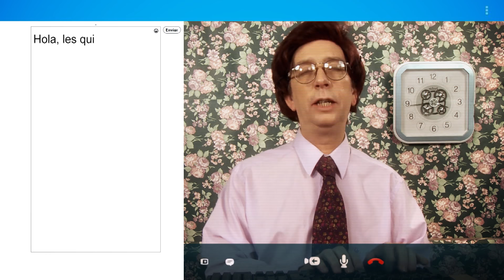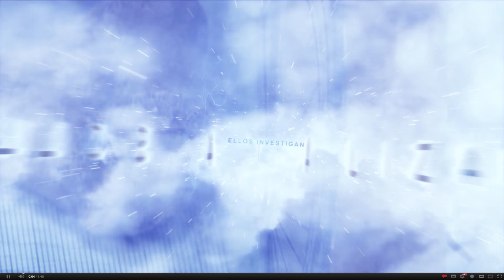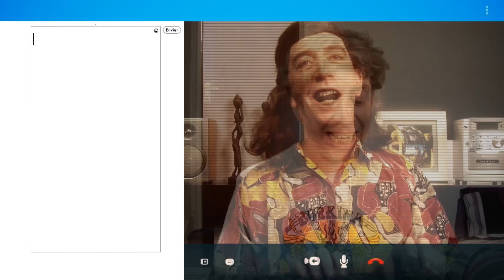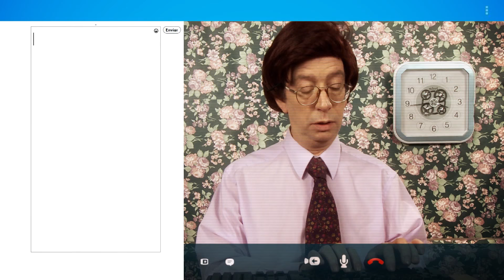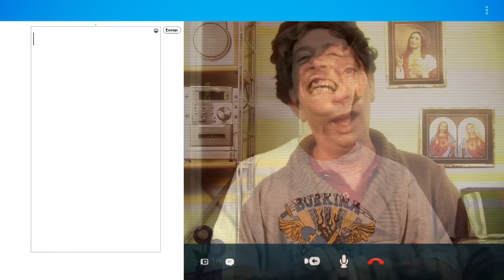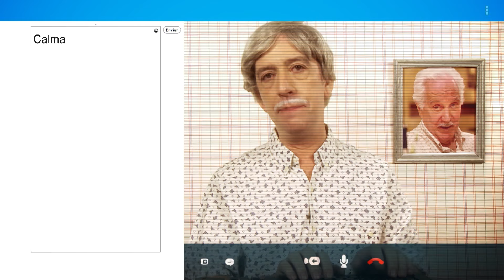Garolfa - Peter Capusotto y sus videos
Programa número 50 de la temporada 2019, emitido el 31/8/19 por Canal 9.